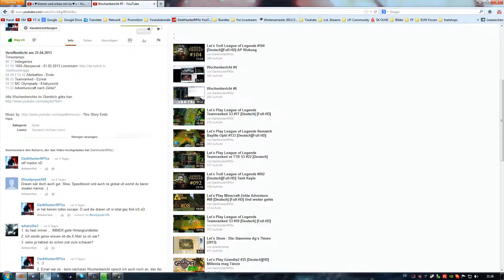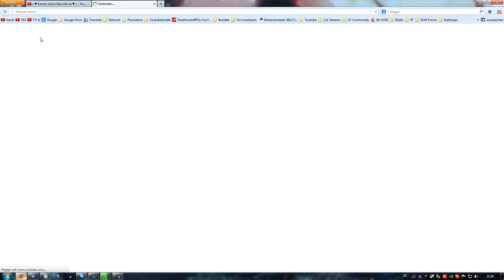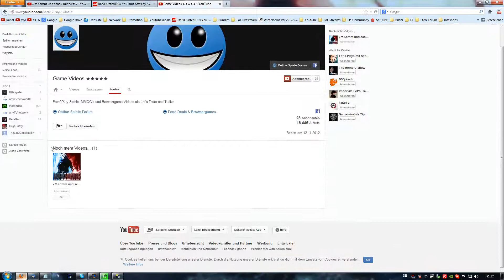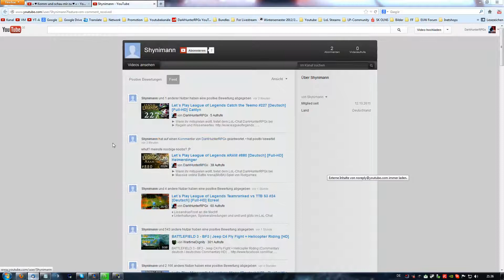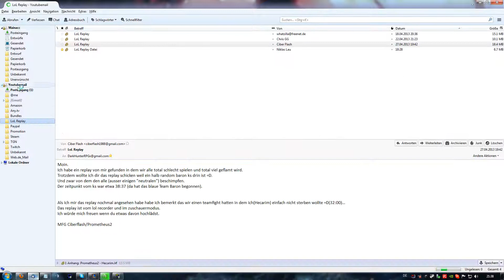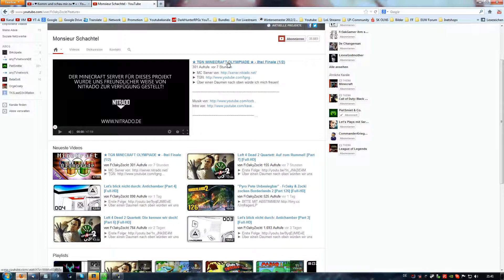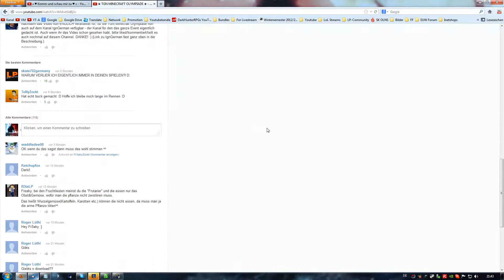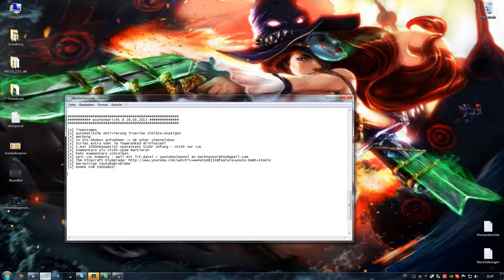Wochenbericht #8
Timestamps:

00:22 Timestamps
01:40 automatische Aktivierung Trueview InSlate-Anzeigen
04:30 Werbung
05:38 In die Abobox aufnehmen - SB other channelsbox
07:00 Scrims extra oder im Teamranked drinlassen?
08:25 1.Mai 1000Abospecial spätestens 11uhr Anfang - nicht nur LoL
09:40 Kommentare als nicht-spam markieren
11:30 Mehr Kommentare schreiben
15:16 TGN Minecraft Olympiade
18:32 Derzeitige Youtubeprobleme
20:15 DANKE FÜR 1000ABOS!

- This Story Ends Here